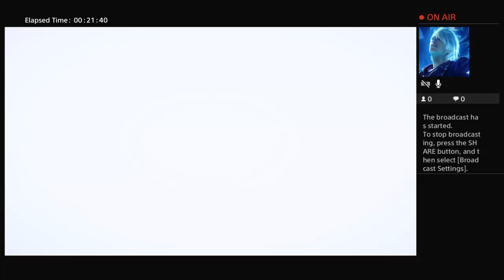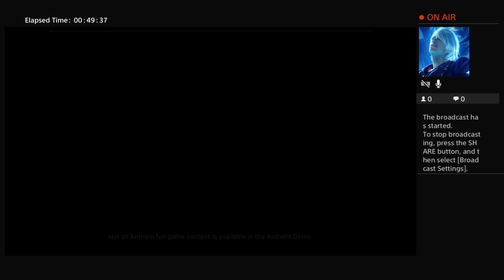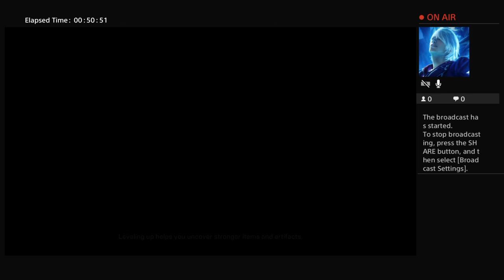Anthem DEMO Gameplay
I’m just a guy who likes to play video games and have fun